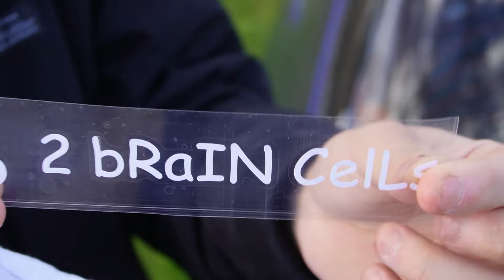We have stickers now!!!!!!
Hey all, we have official stickers now! Every cent you put into our products is supporting the channel, we'll put it into buying more mods and tools or upgrading our equipment. You can find these stickers (and other things) on our Etsy store!